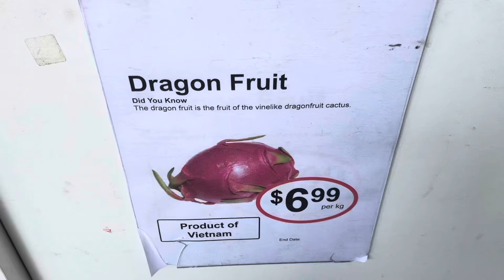Thanh Long đã có bán tại Canberra ăn rất ngon ngọt